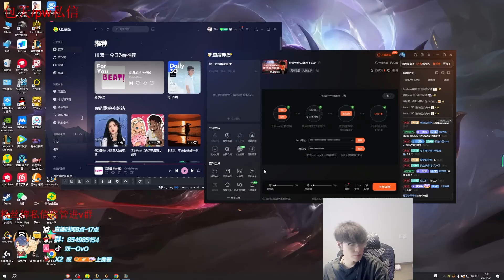Rank 1 Aphelios : His Aphelios DAMAGE is Phenomenal - Engsub